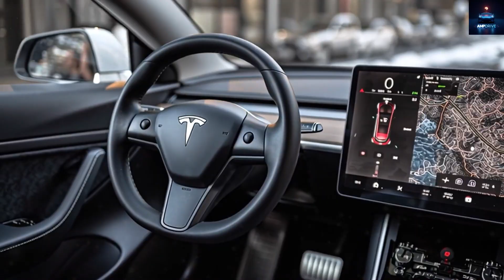Elon Musk's Insane 50,000T Gigapress 2.0: How One Machine Builds a Car Every 30 Seconds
Tesla is revolutionizing EV manufacturing with Gigapress 2.0, a 50,000-ton beast that casts entire vehicle underbodies in one shot, enabling production of a car every 30 seconds. In this video, we dive into how Elon Musk's latest innovation shatters China's manufacturing benchmarks, slashing costs by up to 40% and paving the way for the affordable Tesla Model 2 at under $30,000. Discover why traditional automakers can't keep up—Tesla eliminates welds, reduces parts from hundreds to dozens, and boosts efficiency with advanced die casting tech. Gigapress 2.0 uses dual furnaces for precise aluminum melting at 850°C, vacuum injection in milliseconds, and X-ray inspections for flawless quality. This tech is key for Model 2, a compact hatchback with 300-mile range, LFP batteries, fast charging, and Autopilot features. Production ramps up at Fremont in 2026, targeting 30-40 million units, outpacing Model 3 and Y combined. Elon Musk compares it to toy car making, signaling a new era of push-button EV innovation. What do you think of Model 2's potential?

Timestamps:
00:00 – Intro: Tesla vs China speed
01:45 – Gigapress Intro: Massive machine power
03:30 – Evolution Details: 50K ton upgrade
05:15 – Model 2 Plans: Affordable EV launch
07:00 – Process Breakdown: Aluminum casting steps
08:45 – Final Outlook: Efficiency and features